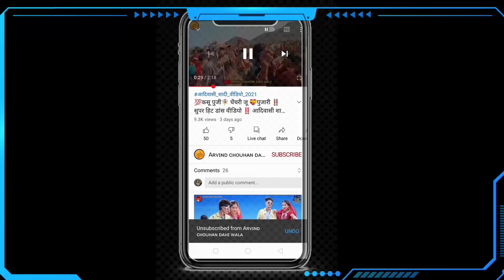💯पार्ट 2 आदिवासी दूल्हा 💝 दुल्हन 💃 डांस वीडियो ‼️ डही धरमराय की शादी डांस वीडियो‼️ Aadiwasi shadi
🙏💻welcome my official channel💻 Arvind Chouhan dahi wala मैं आपका स्वागत है
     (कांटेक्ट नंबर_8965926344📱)